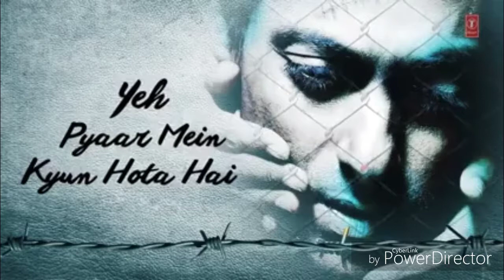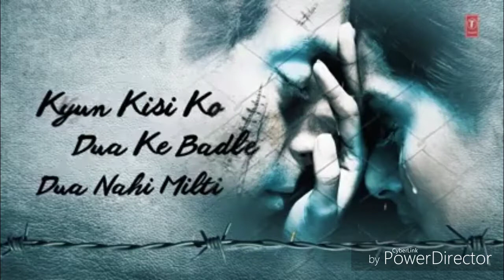DJ PALLAB DAS --|| BAS EDM ||Salman khan|| Udit Narayan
Dj Pallab Das is a DJ. Flim song by EDM.
Artist- Salman Khan.
Company-- T- series.
Upload- DJ PALLAB DAS OFFICIAL.